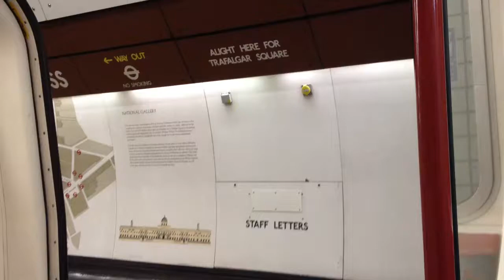Bakerloo Line from Charing Cross to Embankment